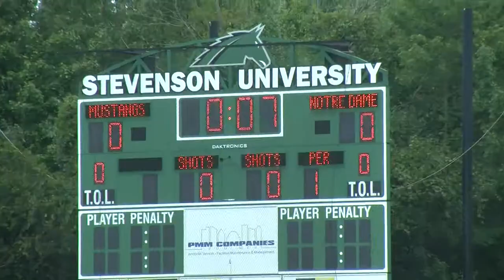Field Hockey vs Notre Dame (MD) Highlights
The Stevenson field hockey team had six different players find the back of the net, including a hat trick by sophomore Kaitlin Karns, as the Mustangs cruised to a 9-0 non-conference victory over Notre Dame (Md.) Sunday afternoon at Mustang Stadium.